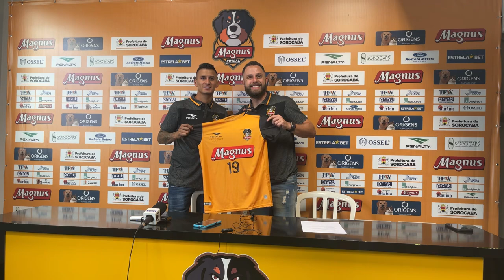🔴 Coletiva Apresentação Angellot